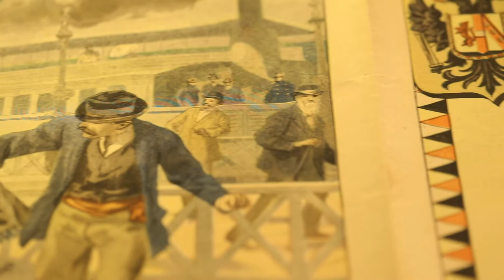Kaiserin Elisabeth Museum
Webfilm DE2019
Camera & Editing: Martin Broschwitz